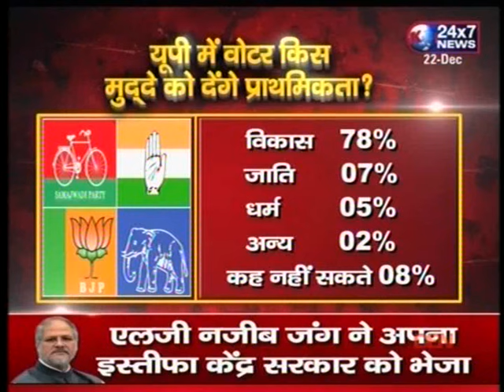JK NEWS UP SAPA KA MASTER STROKE. LKO, UP. 22.12.2016